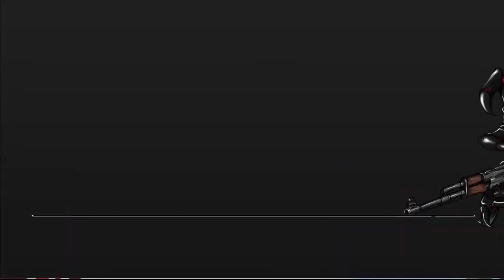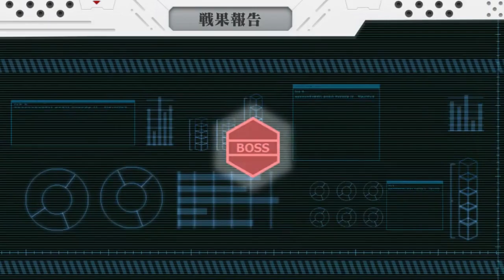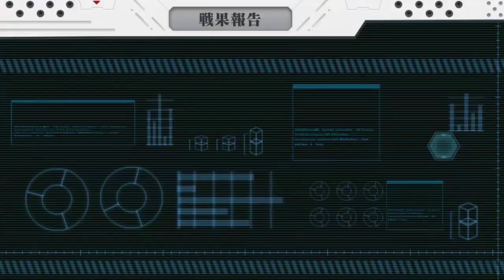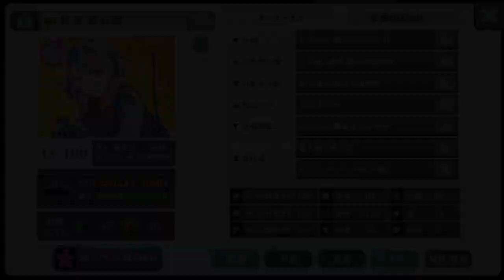まぐまぐ072 GATEコラボ後編突入と結婚4連発！松本、伊丹、ブラート、ロジーナと結婚（66人目）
松本、伊丹、ブラート、ロジーナと結婚（66人目）